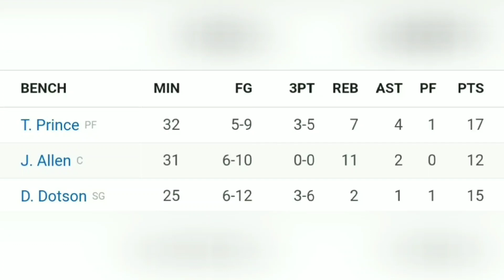😱😱 ¡¡¡HUMILLADOS por SEXTON!!! 😩😩 IRVING, DURANT Y HARDEN DERROTADOS 😆😆 CURRY SIGUE MANDANDO 💥💥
En el video de hoy os contamos una jornada NBA donde vimos la primera derrota de Brooklyn Nets desde la llegada de James Harden, y el primer partido del Big 3, Durant - Harden - Irving, al completo. La culpa, una tremenda exhibición del lider de los Cleveland Cavaliers, Colin Sexton, en una noche historica para él, y con mucho que contar y analizar. ¿¿¿Cual es el problema de los Brooklyn Nets??? Te lo contamos.

Ademas, nueva victoria de unos Golden State Warriors que empiezan a carburar, con un Stephen Curry que demuestra ser todo un lider, anotando, pasando y mandando a unos warriors que empiezan a colecionar victorias. Y ojo a un Draymond Green que parece el rey de los intangibles, y sobretodo, a un James Wiseman que peleara por el rookie del año.

Y cerraremos con las exhiviciones de los grandes Centers de la liga, especial mencion a Joel Embiid, DeAndre Ayton, Clint Capela y un Kristaps Porzingis, que de Center se le ve mejor.

Como siempre, Noel Gonzalez y Pichu Ruas, desde el único canal nba SIN CENSURA de todo youtube: ¡¡¡COBROTHERS!!!